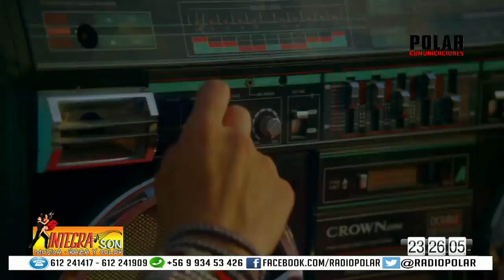INTEGRASON 27 05 2016 PARTE 1